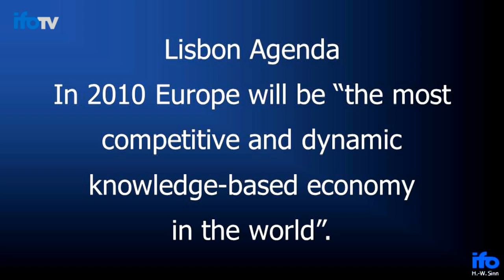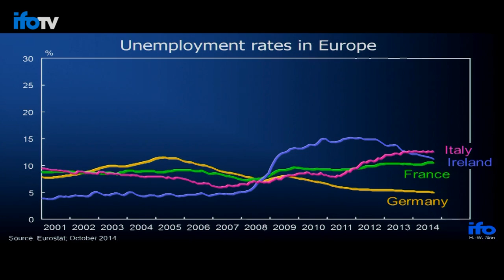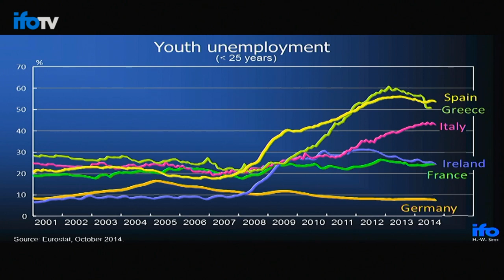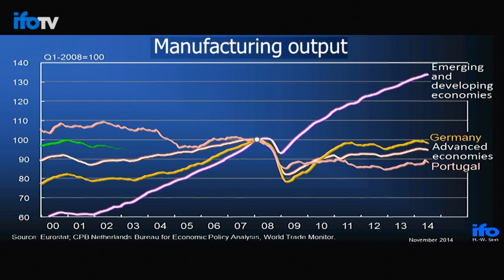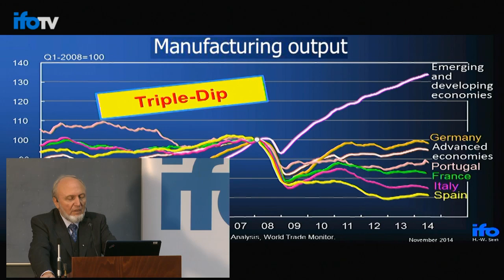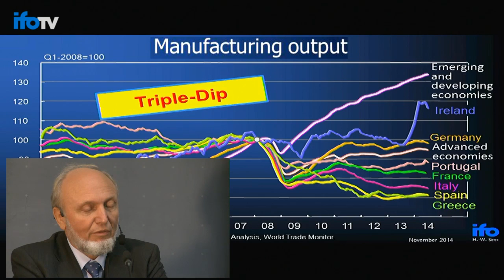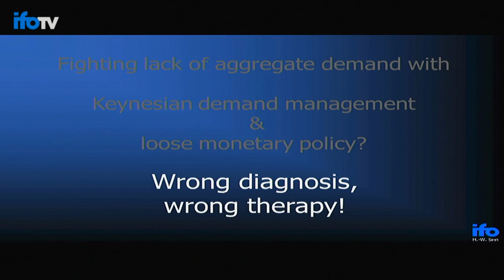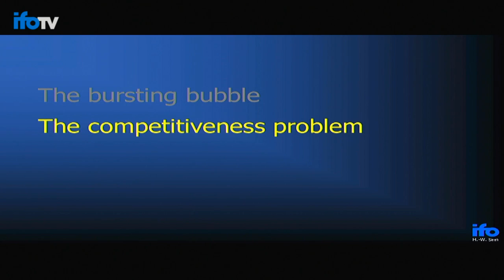Teil 1/5 "The Euro Trap. On Bursting Bubbles, Budgets, and Beliefs".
This book offers a critical assessment of the history of the euro, its crisis and the rescue measures taken by the European Central Bank and the community of states, above all the extra refinancing credit provided by local central banks (Target credit) which dwarfs all other rescue credits. The euro induced huge capital flows from the northern to the southern countries of the Eurozone that triggered an inflationary credit bubble in the latter, deprived them of their competitiveness, and made them vulnerable to the financial crisis that spilled over from the US in 2007 and 2008. As private capital shied away from the southern countries, the ECB helped out by providing credit from the local money-printing presses. The ECB became heavily exposed to investment risks in the process, and subsequently had to be bailed out by intergovernmental rescue operations that provided replacement credit for the ECB credit, which itself had replaced the dwindling private credit. The interventions stretched the legal strictures stipulated by the Maastricht Treaty which, in the absence of a European federal state, had granted the ECB a very limited mandate. These interventions created a path dependency that effectively made parliaments vicarious agents of the ECB’s Governing Council. This book describes what the author considers to be a dangerous political process that undermines both the market economy and democracy, without solving southern Europe’s competitiveness problem.